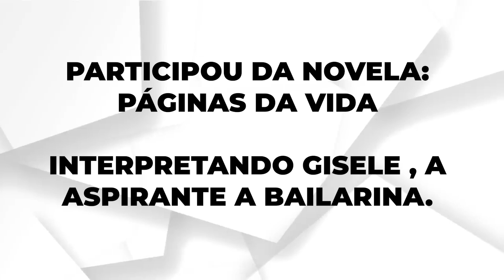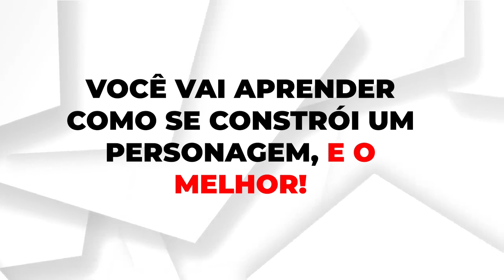Workshop de interpretação para TV e Cinema com participação da atriz Pérola Faria - Dias 1,7 e 8/09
Vídeo 03

Todos atores precisam de um material em vídeo pra mostrar  para  produtores de elenco, diretores e também postarem nas  plataformas digitais para poder participar de testes para emissoras, filmes e séries. No nosso Workshop, além de você trabalhar a sua interpretação, você vai gravar sua cena exclusiva com nossa atriz convidada - Pérola Faria.

Gostou da ideia?